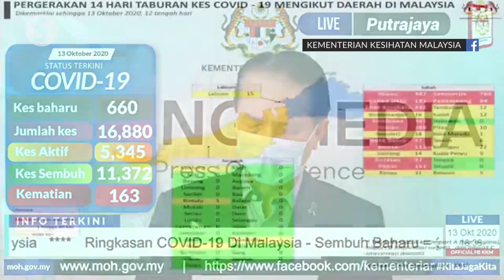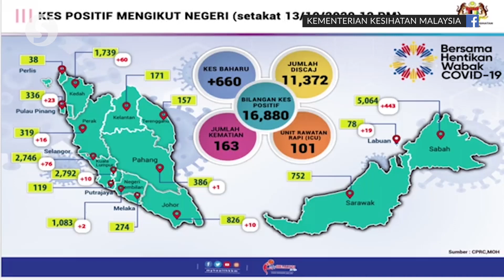All those returning from Sabah must undergo 14-day home quarantine, says Health DG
Those returning from Sabah must undergo the full 14-day home quarantine even if they test negative for Covid-19, says Tan Sri Dr Noor Hisham Abdullah.

The Health director-general said that on Tuesday, adding that this was because the number of cases involving Sabah returnees continued to rise despite the Health Ministry’s plea for self-isolation.

Dr Noor Hisham said up to Monday (Oct 12), 394 Covid-19 cases in the country are attributed to individuals with recent travel history to Sabah since Sept 22.

The Health DG also said up till Tuesday (Oct 13), 23 of the Covid-19 clusters in the country originate from index cases who had travelled to Sabah recently.